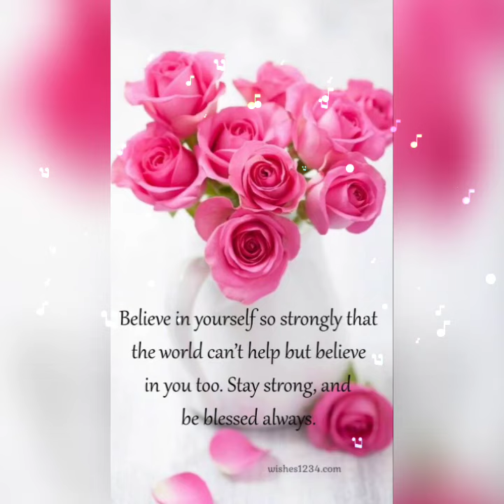Good morning saturday pictures images & best good morning flowers picture images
good morning saturday images || best good morning flowers images

saturday good morning images || best good morning videos
Happy wednesday beautiful flower images || best video of good morning 💐💐

सुप्रभात, आपका दिन मंगलमय होyou